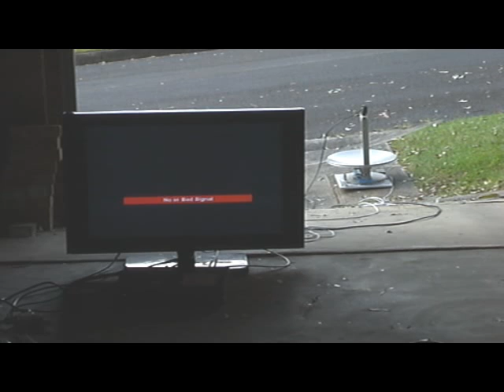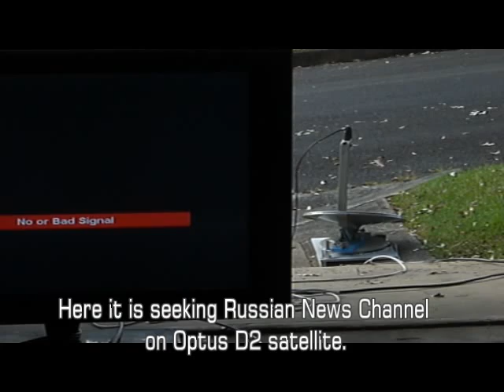Homemade Portable Automatic Satellite Dish for Caravan using PIC16F88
This is some shots of my homemade satellite dish, driven by 2 small motors. It will locate the satellite you are seeking by itself in less than 2 minutes. It uses a modified Humax Satellite box. I have located the "lock"signal and use this to stop the search pattern.
It then scans down, and then up to locate the perfect spot.
It will find C1 D1 D2 and PAS8.
The brains is a PIC16F88 microprocessor at the Sat box end, and another at the dish end.